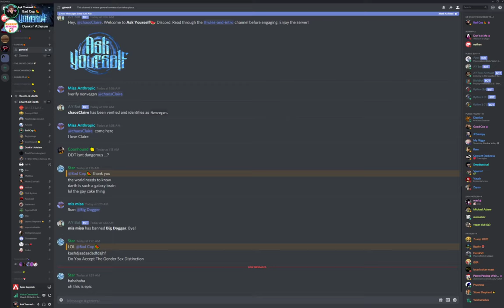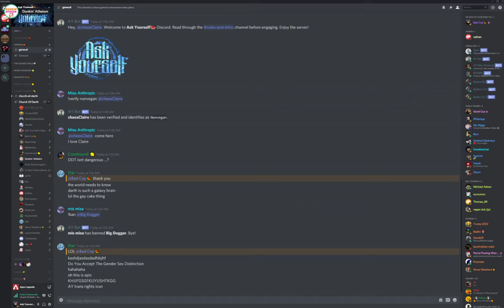🔴 Ask Yourself vs. Darth Dawkins On Whether Transgenderism Is A Delusion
I used to hold the same position as Darth on this, props to _jhc for changing my mind with good arguments.